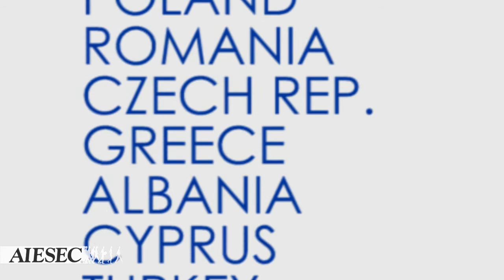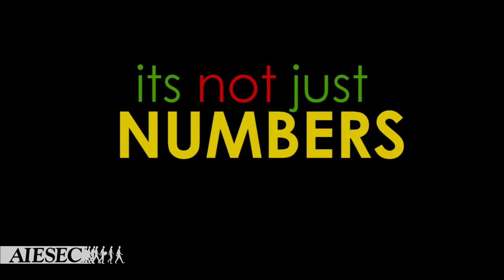AIESEC Baku Synergy | Global Citizen. Exchange Participants Summer 2014.